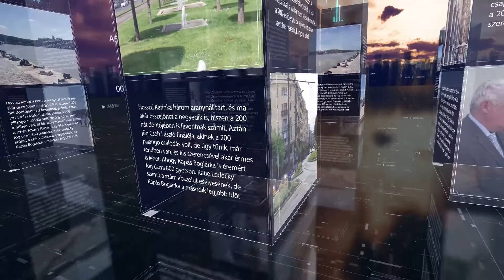PIRKADAT: Dr. Komáromi Zoltán